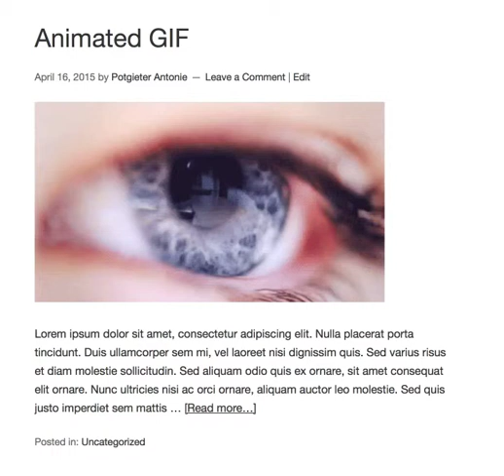WordPress Animated GIFs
Insert animated GIFs into WordPress posts/pages or use them as featured images